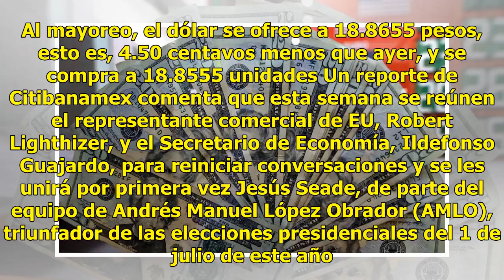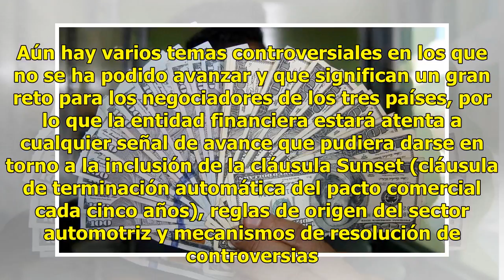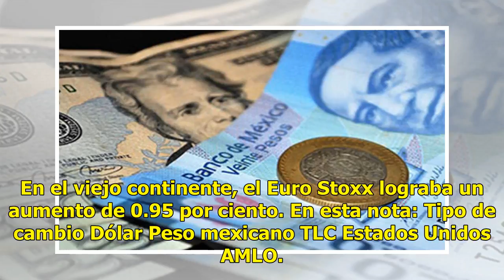Baja dólar a $19.15; espera datos de TLC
Ciudad de México (Agencia Reforma).- En apertura, el peso le gana 5 centavos al dólar y se vende en 19.15 pesos, con participantes en los mercados financieros que esperan de información del TLC, ante la expectativa por la ventana de oportunidad que ve el Gobierno mexicano en el reinicio de las conve...